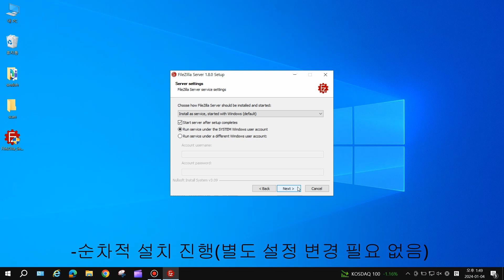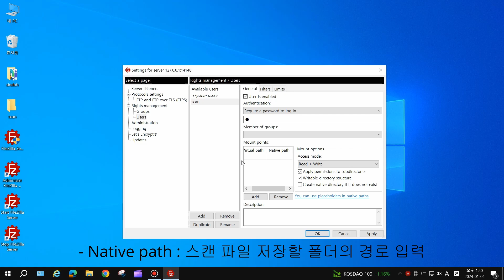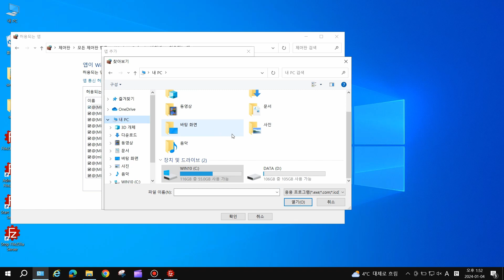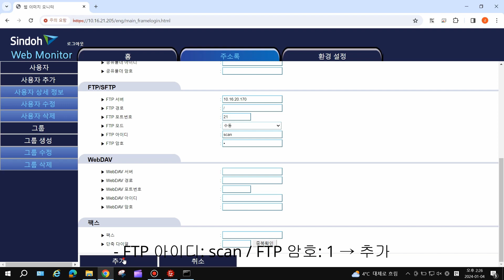N620 Filezilla 1.8.0ver (FTP스캔)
N620 Filezilla 스캔 설치